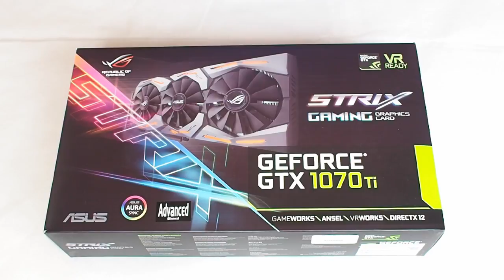[Unboxing ITA] ASUS GTX 1070 Ti Strix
La nostra pagina Facebook e il nostro Gruppo Facebook:
Our Facebook and Facebook Group pages: